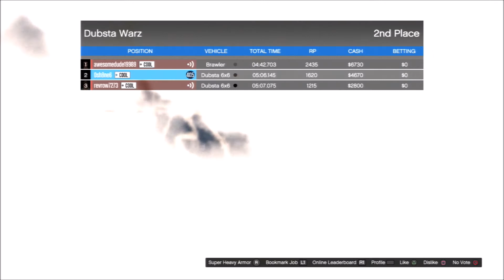GTA V: Online - Dubsta Warz (PS3 Gameplay)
Please ignore all negative/spam/hate comments.

All videos owned and uploaded by Mystical Youth